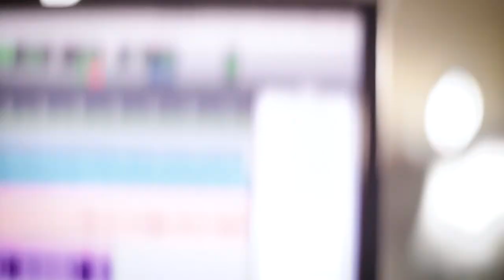WHY I LOVE BUYING THINGS USED | What is kijiji?? - DunnaVlog 32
I love buying things used instead of going to a store and getting them new! There is something fun about the process of having to do a ton of research on the item and trying to barter a better deal with someone. I've been buying and selling things on Kijiji for several years now and I really love how I can sell something I'm not using to buy something that I will. That being said, there are some things that you should keep in mind to make sure you're being safe and smart when buying on Kijiji (or Facebook Marketplace, or Craigslist, or any classifieds system).

MY GEAR:
⚡︎ Sony a6500
⚡︎ WANDRD PRVKE Backpack
⚡︎ Sony 18-105 F4
⚡︎ Sigma 16mm F1.4
⚡︎ Sigma 30mm F1.4
⚡︎ Sigma 56mm F1.4
⚡︎ Spare Batteries & Charger
⚡︎ My Main LED Light
⚡︎ Cute TINY Light
⚡︎ GREAT Tripod
⚡︎ Camera CAGE
⚡︎ Shotgun Mic
⚡︎ On Camera Mic
⚡︎ Audio Recorder
⚡︎ SUPER FAST External Drive